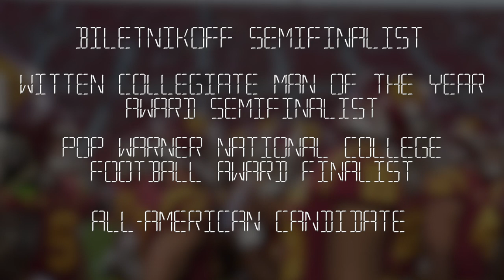USC Football - Michael Pittman Jr. for Biletnikoff